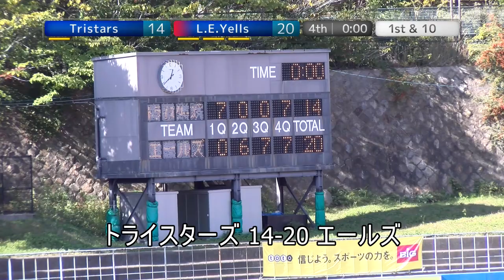20191109 Tristars vs Yells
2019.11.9 XリーグDiv3west at 王子スタジアム

トライスターズ×リードエフォードエールズ　戦